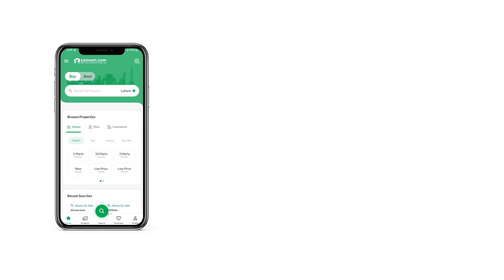5 MARLA HOUSE FOR SALE IN BEDIAN ROAD LAHORE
5 Marla House For Sale In Sj Garden Lahore. This House is the ideal property at a price of PKR Rs. 11,000,000. We bring you the best that real estate has to offer for making worthy investment or buying one for yourself. This 5 Marla House suits both investors and the end users. PKR Rs. 11,000,000 is the best price for property right now, so hurry up before it is too late. Another piece of property just came up in SJ Garden. Take a chance and it may just be yours at a moments notice. Live your dream life in Lahore.

Further details about the property can be discussed on call, so get in touch with us today.